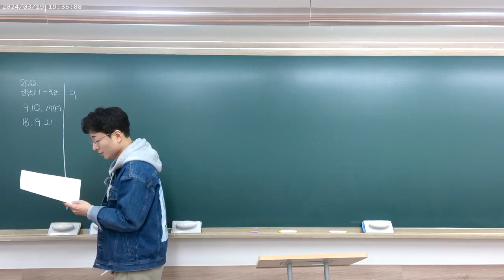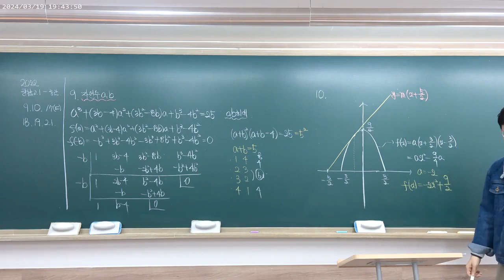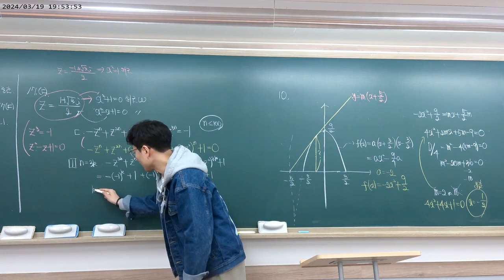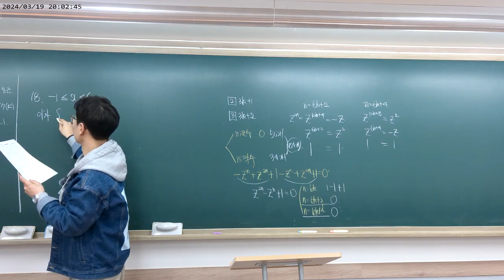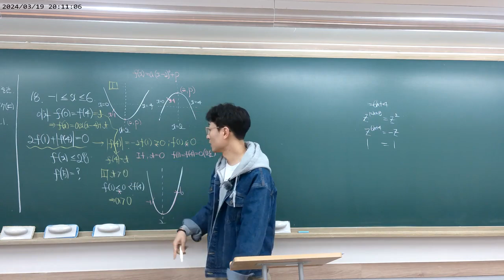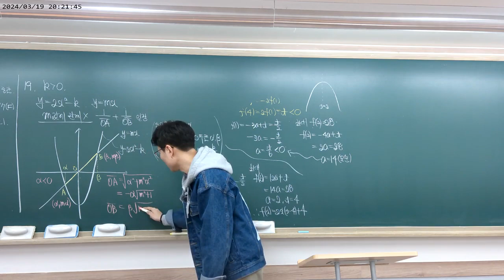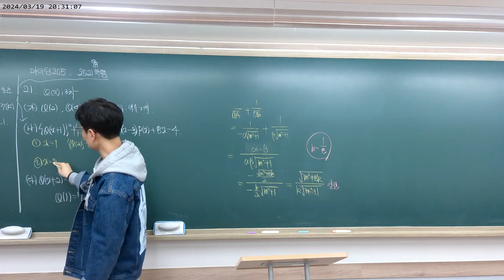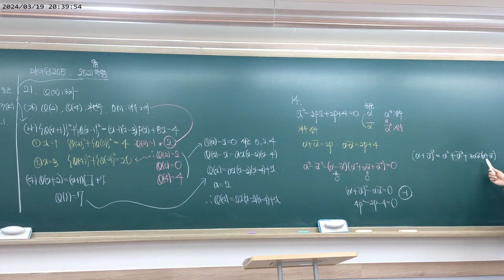[2022학년도기출] [광남고1] 1학기중간고사 질문풀이2